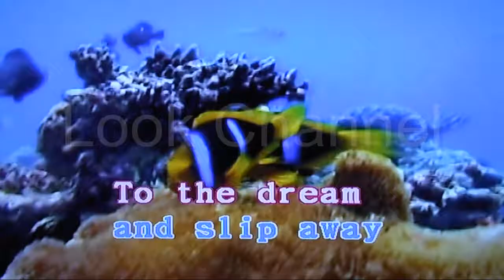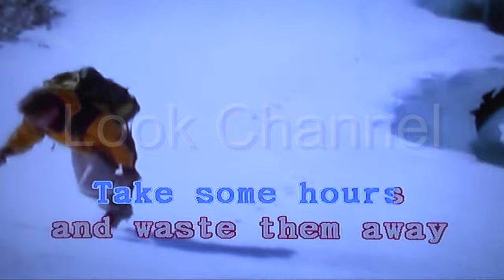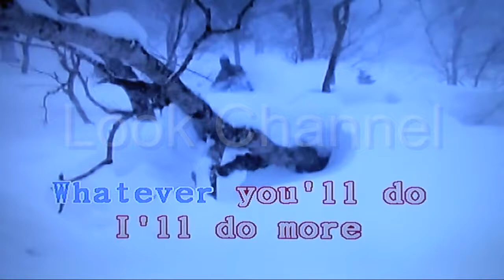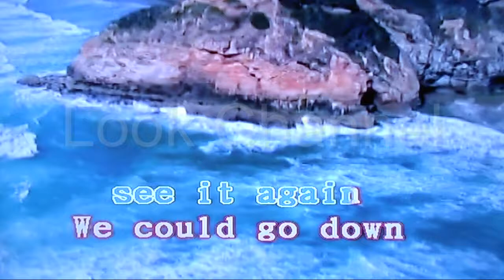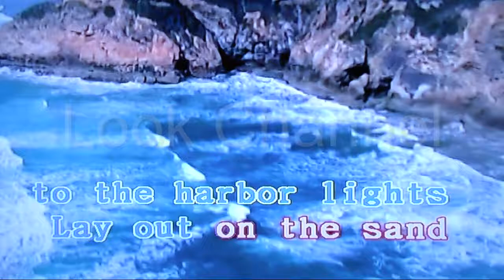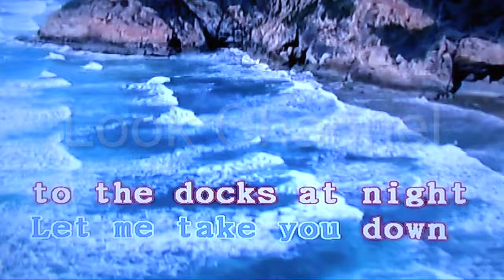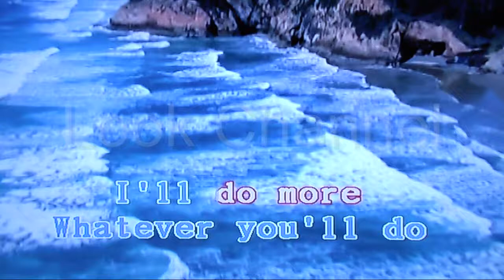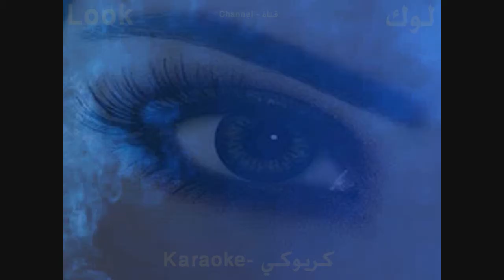Harbour lights - the platters - Karaoke - Look Channel